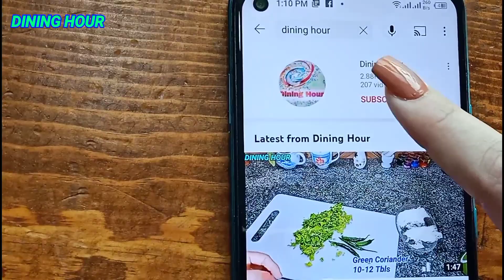Degi Daleem / Haleem Recipe In Urdu Hindi by Dining Hour | Rashewala Haleem | Beef/Mutton Recipes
Best Rashewala Haleem | Beef / Mutton Daleem | Hyderabadi Haleem Recipe |Muharram Special|Dining Hour